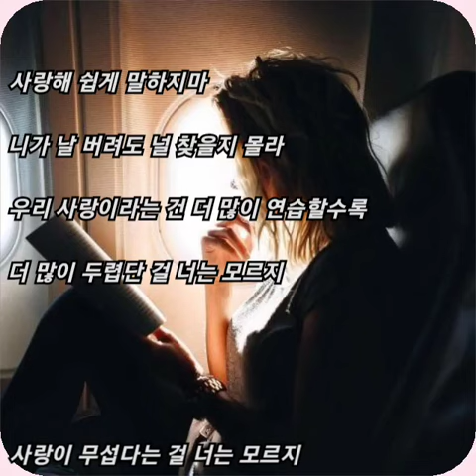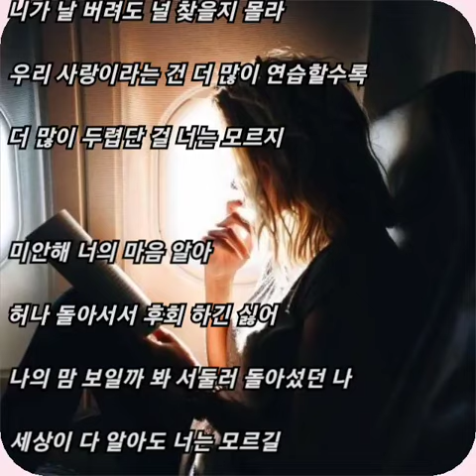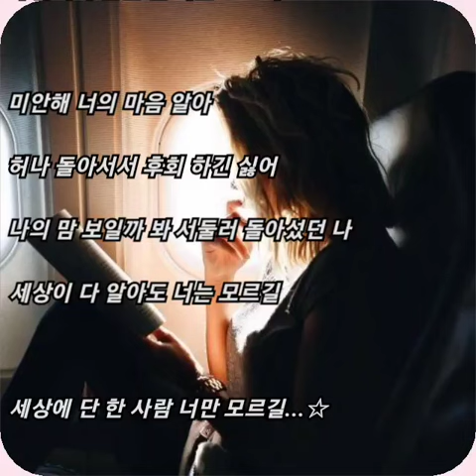써니힐 ☆ 너는 모르지..